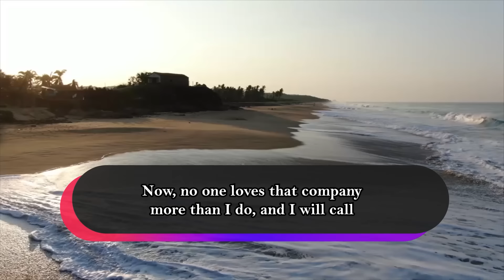Stepmom Smartly Planted Drugs On Me To Frame Me For Drug Charges & Got Me Disowned/Fired From Dad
Summary :-
OP's stepmother, Tori, had schemed and lied to frame OP for possession of drugs in order to get OP's father to disown him. After OP's father discovered drugs planted in OP's room, he cut off OP, leaving him only a small amount of money. Tori then gained full control over the family business that OP had been running. After OP's father passed away, Tori also inherited everything, while OP was left embittered over not being able to reconcile with his father before his death.

Despite her manipulations, Tori proved incompetent at running the electronics company. She made reckless decisions like firing trusted employees over petty personal disputes. As she ran the business into the ground, she reluctantly approached OP to bail her out. Still filled with anger toward Tori but wanting to preserve his father's legacy, OP agreed to temporarily take over as CEO. He worked methodically to undo the damage Tori had caused over the past year - rehiring wrongfully terminated staff, assessing damaged business relationships, and reversing failed initiatives.

Gradually, OP positioned himself to regain full control. He had Tori sign over enough company shares to make him a majority shareholder. Then he discovered through an audit that Tori had actually been embezzling money into a personal account. OP threatened to take legal action unless Tori signed over ownership of the remaining company shares as well as the family property and valuables she had previously inherited. Though bitter, Tori agreed to avoid jail time.

Finally, back as rightful CEO, OP called a vote to remove Tori from any company involvement altogether. The board unanimously sided with OP. In the aftermath, Tori got into a deadly car crash. At her funeral, OP felt sadness over never reconciling with her, despite all she had put him through over the years.